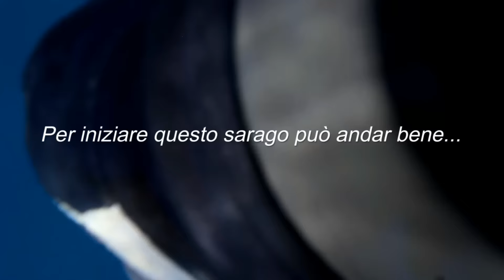Pescasub Dentici indecisi & Co